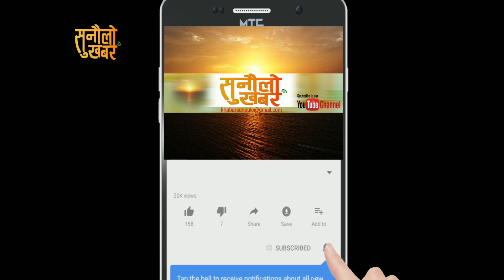Dr. Minendra rijal|| हामी दुबै तर्फको बिडितलाइ न्याय दिन्छौ...